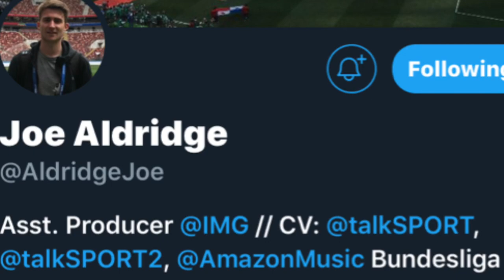North London Derby Preview Q&A | Eyes of the Opposition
Tom previews Arsenal v Spurs with the help of Joe Aldridge.

FANTASY LEAGUE CODE: jk8tgx